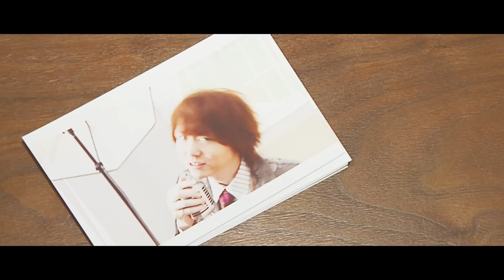ROOT FIVE 「DO IT!」 MV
12/12 On Sale!! ROOT FIVE　「ROOTS」より、「DO IT!」

2016年より全国43ヶ所47公演で行われた「ROOT FIVE STORYLIVE」、その「STORYLIVE」をひっさげてリリースされた「ROOT FIVE STORYLIVE COLLECTION」を経て、更にパワーアップしたROOT FIVE1年ぶりのアルバム！
メンバーが積極的に作詞や作曲に参加し、今までにない勢いのある作品となっている。
ライブグッズとして販売されているものと同じトレーディングカードシリーズが2枚封入。初回盤A、Bにはトレーディングカード1枚と、それぞれDVDにて2018年3月に行われた「MISOGI～ROOT FIVEの『ウラガワ』お話しします～」のライブ＆MV、「ROOT FIVE　ダーツの旅」を収録。すべての商品に特典会への参加が可能な特典券も封入！

・通常盤　DUED-1257　2,500円（税込）
・初回生産限定盤A（CD+DVD）　DUED-1258　3,300円（税込）
・初回生産限定盤B（CD+DVD）　DUED-1260　3,300円（税込）

M1.DO IT!
M2.スカーレット
M3.グッドラック・ジャーニー
M4.SAMURAI SOLDIER
M5.プロトディスコ

【初回生産限定盤A収録内容】

1 Blowback（2018/3/25 「MISOGI～ROOT FIVEの『ウラガワ』お話しします～」公演より）
2 純愛デリューション（〃）
3 ハルカカナタ（〃）
4 DO IT!（MV）
5 DO IT! (MVオフショット）

【初回生産限定盤B収録内容】

ROOT FIVE　ダーツの旅